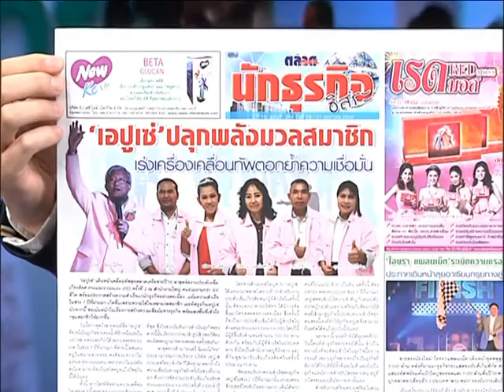spot ตลาดวิเคราะห์ 16 01 58